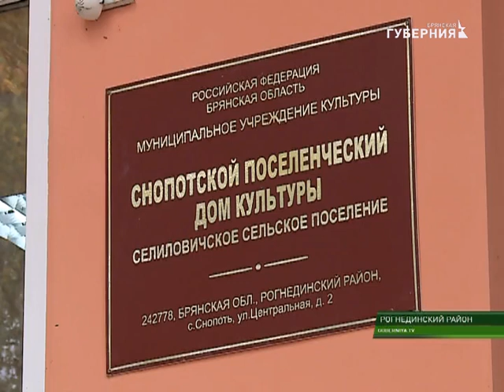В СНОПОТЕ ОТКРЫЛСЯ ПОСЛЕ РЕМОНТА ДОМ КУЛЬТУРЫ 2 10 17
В селе Снопот Рогнединского района после ремонта окрылся дом культуры. Обновили пол, потолок, заменили окна и привели в порядок сцену. Ремонтные работы проведены в рамках федерального проекта "Местный дом культуры". Центр культурной жизни села уже принял первых гостей. Подробности у Елены Лыщицкой.